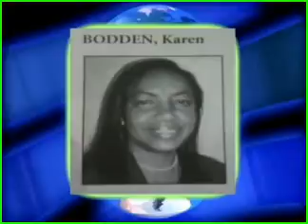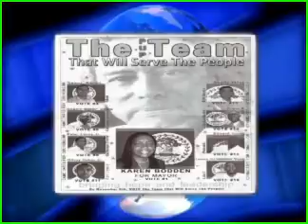pup citco 2.flv